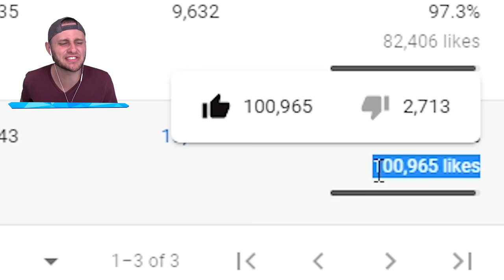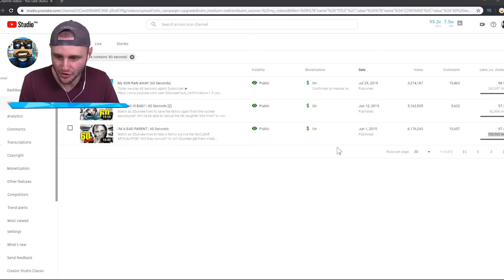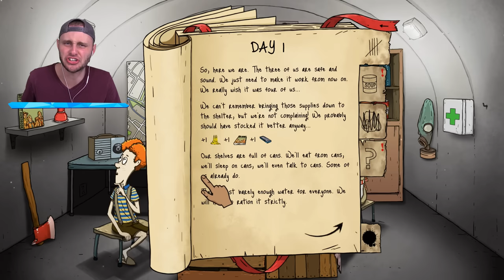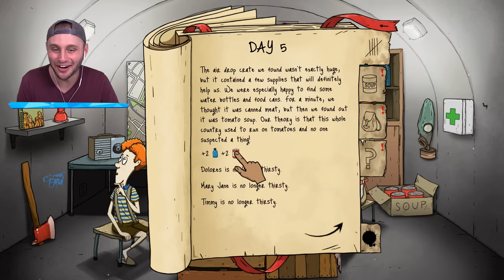Poor Ted... (60 Seconds)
Today in we bring back 60 seconds and try to explore the wasteland!